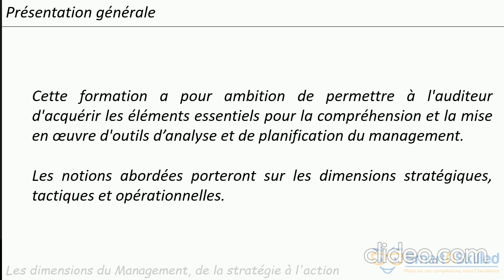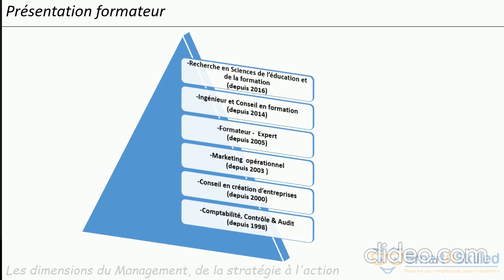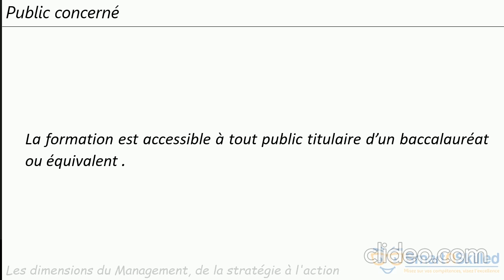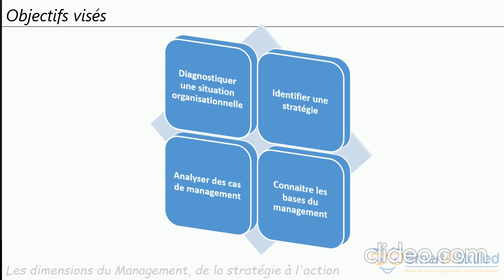Les différentes dimensions du Management, de la stratégie à l'action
Apprenez la notion des organisations publiques et privées !